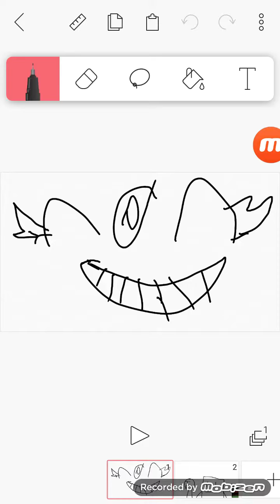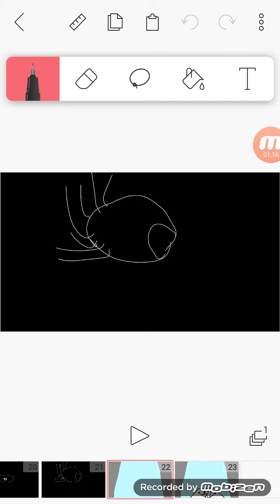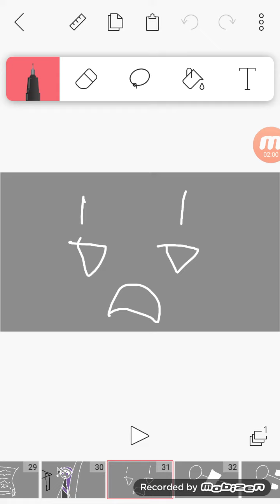TOTAL DRAMA UNOVA 13 Trailer!?!?!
I did it. I brought Jasmine Sanchez, I know it's not real but she will now be Famous and be in TOTAL DRAMA UNOVA 13 And OTHER Episodes IF SHE GETS TO REPLACE THAT GUT WHO HATES ME AND WANTS TO MAKE ME CANCEL MY SHOW THAT STUPID BRAT!!!